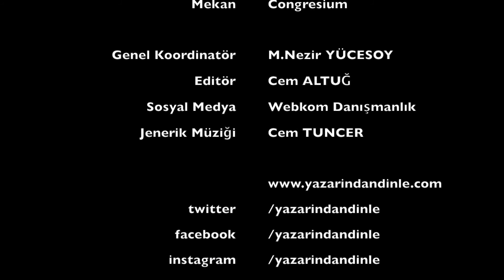Sinan Meydan - Atatürk'ün Akıllı Projeleri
Sinan Meydan, Atatürk'ün Akıllı Projeleri adlı kitabını Yazarından Dinle için anlattı.